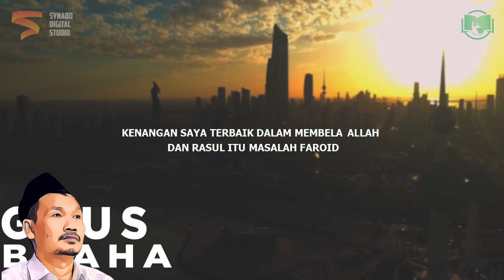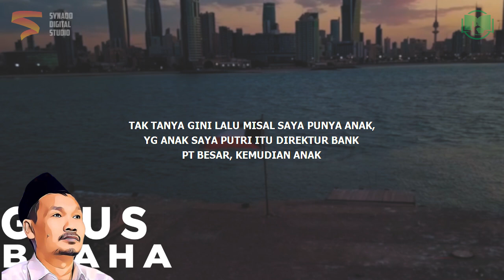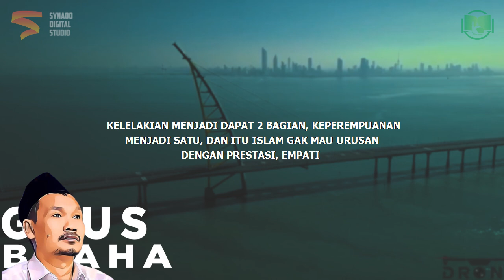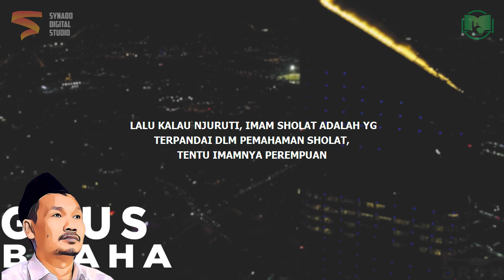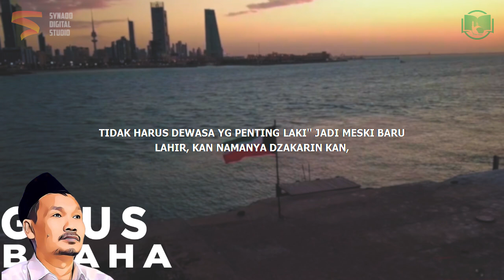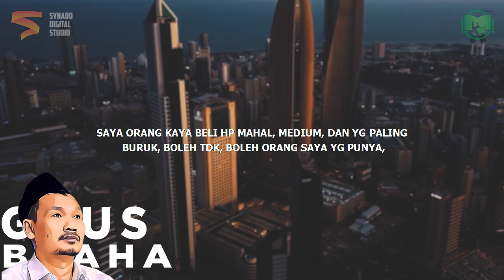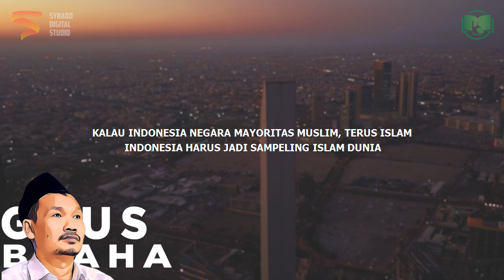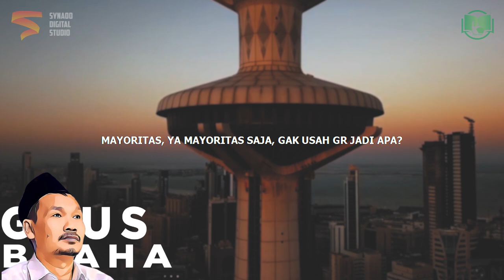Gus Baha Permalukan Menteri Agama Saat Debat Hukum Waris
Ngaji Gus Baha Terbaru 2021 Bahasa Indonesia tentang hukum waris